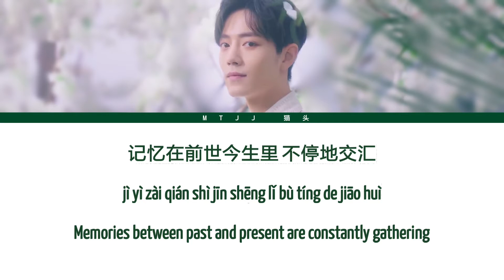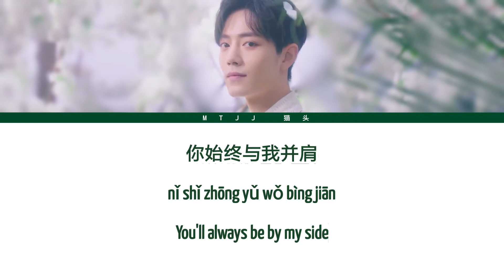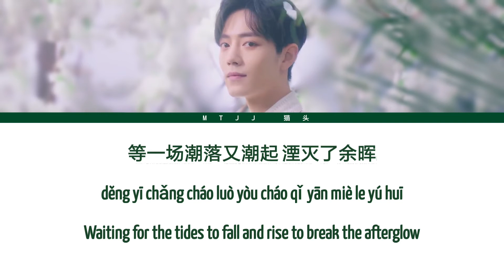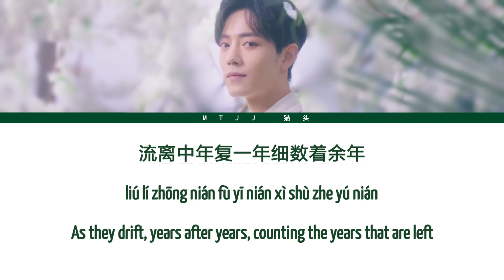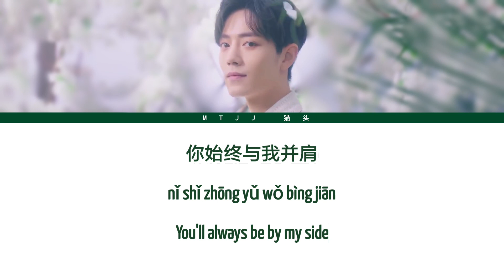[庆余年OST] 肖战（Xiao Zhan）- 余年 （Remaining Years）[Chi/Pinyin/Eng Lyrics]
This is the original soundtrack of the Chinese drama Joy of Life. I hope you enjoy my video. I'm sorry if there's any mistake of my translation since English is not my first language.